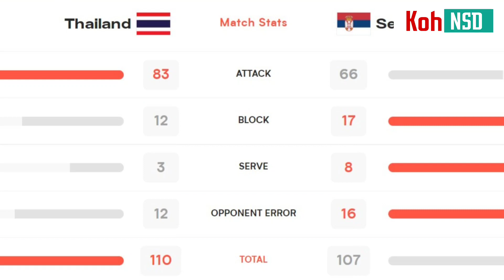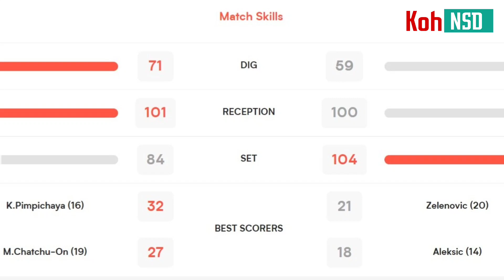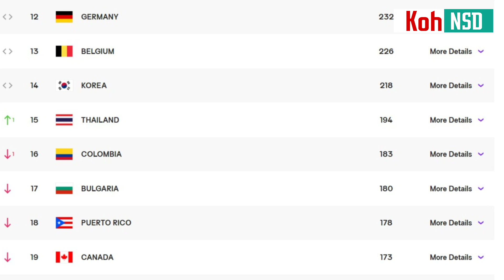ภูมิใจน้องบีมมาก🧡อันดับโลกขยับแล้ว💜คลิปสาวไทย🇹🇭แต้มสุดท้ายก่อนเอาชนะเซอร์เบีย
🙏🏻📸&🎥 สมาคมกีฬาวอลเลย์บอลแห่งประเทศไทย